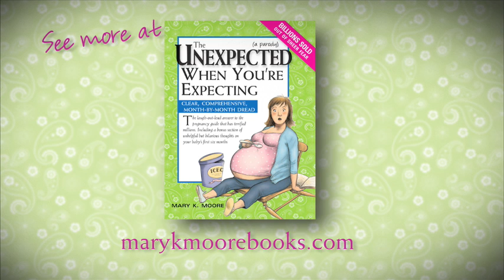Surviving the Baby Shower - Wickedly Funny Tips from Mary Moore, "Unexpected When You're Expecting"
These days, pregnant moms-to-be are bombarded with tons of advice, info, and pressure to be perfect.  They're expected to be fitness experts, dietitians, medical researchers, psychologists, and Do-it-yourself OB GYN's...on top of keeping the family from going to hell in a hand basket! The Been-There-Done-That EVERY-MOM, Mary K Moore, (author of "Unexpected When You're Expecting") says a little laughter goes a long way during 9 months of baby purgatory.  And she has some good mothering tips for all those moms who'll never be perfect, and should have fun smacking the people who tell them they should be!